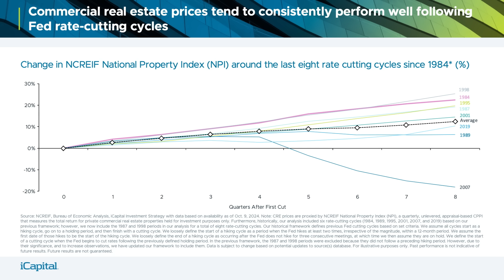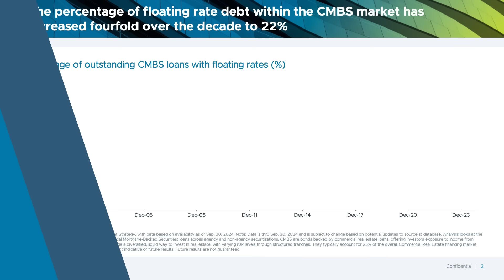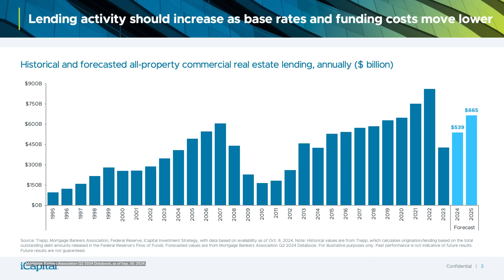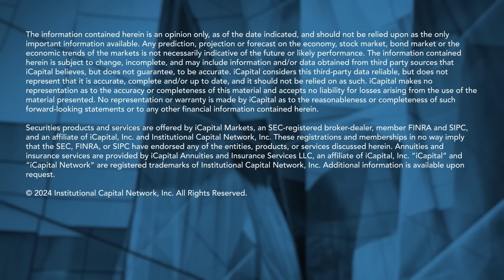The Pulse on Commercial Real Estate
Anastasia Amoroso, iCapital Chief Investment Strategist, addresses commercial real estate in her Private Market Pulse segment in this episode of Beyond 60/40. Recent Fed rate cuts bode well for commercial real estate. What we know:

Historically commercial real estate prices rise by 7% over the following year after a rate cut. Any concern about the upcoming wall of commercial real estate maturities should be quelled by the decline in base rates. If there are further cuts, rates may drop to 4% in 2025 and close to 3% by 2026.

Do you have any questions about commercial real estate or other alternative investments?